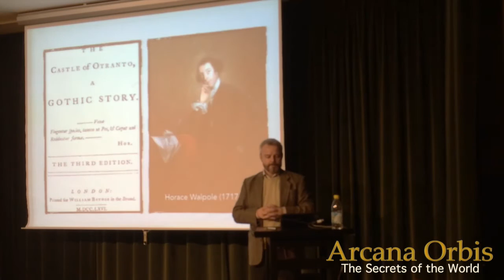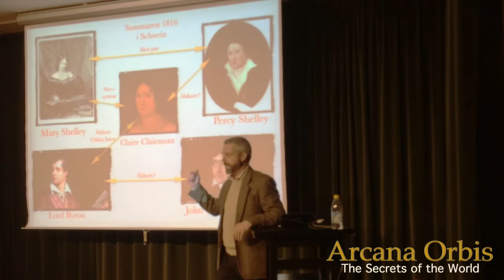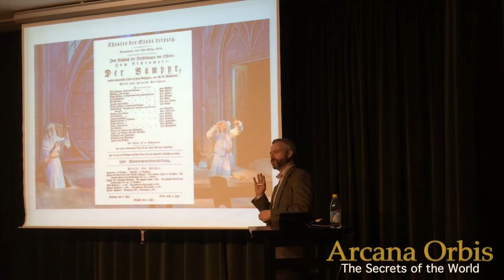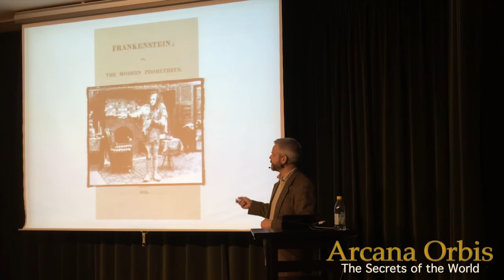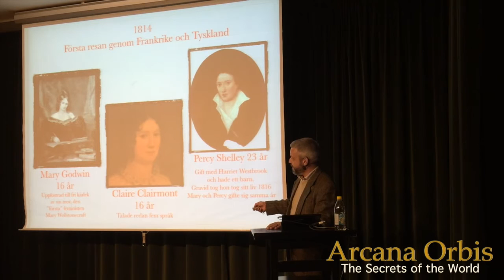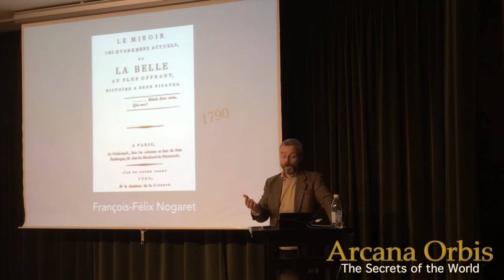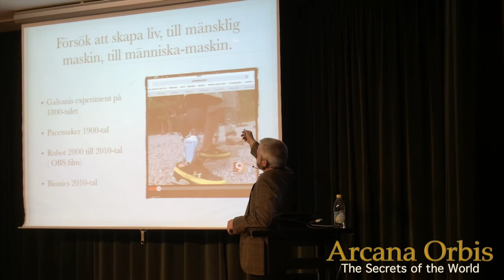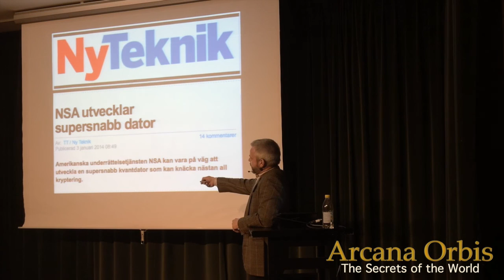Gothic skräckromantik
En underhållande föreläsning om hur skräckromanen utvecklades till skräckoperor, skräckteater, skräckfilm och vidare till dagens subkulturer med skräck som tema.

"Vilken skön känsla när man kommer ut från en föreläsning man förväntade sig skulle vara bra och så var den ännu bättre. Jag var nämligen på en föreläsning som skulle handla om skräck och goth, blodsugande varelser och abnorma mänskliga kreationer och som skräckfantast som jag anser mig vara så förstod jag att detta skulle falla mig på läppen. Mats Ranaxe som höll i föreläsningen bjöd på mer än väntat. Han lyckades fängsla mig med fantastiska teorier och väl förbered information som band ihop historia och nutid på ett innovativt sätt."
Jenny Jacobello, Västerås